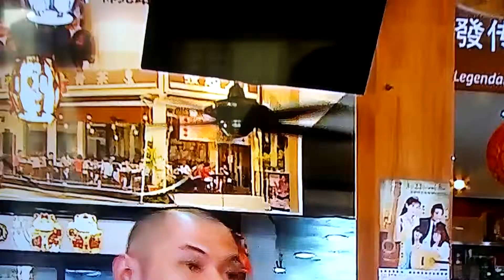Unknown ceiling fan by restaurant